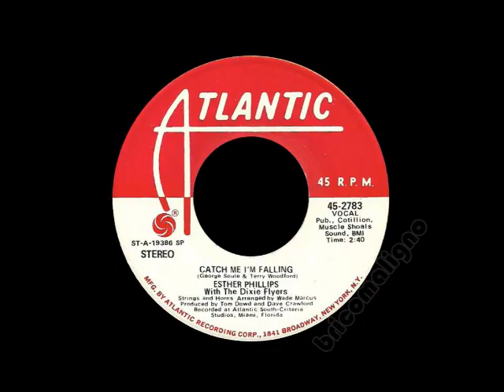Esther Phillips - Catch Me I'm Falling